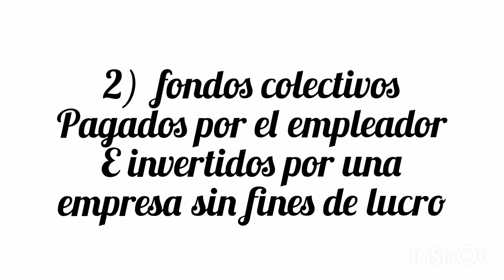Sabías que el mejor sistema de pensiones No son las AFP?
Países Bajos y su sistema de pensiones.